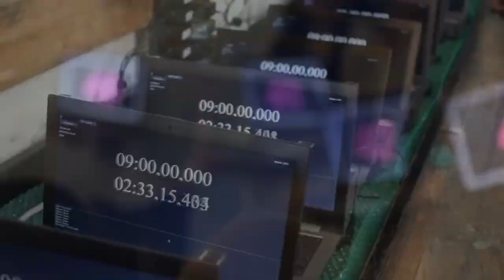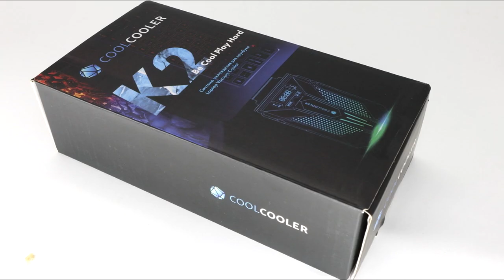Греется и тормозит ноутбук? Простой способ охладить ноутбук. Кулер вытяжки горячего воздуха.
Вытяжной кулер - лучшая система внешнего охлаждения ноутбука. Эффективная альтернатива подставкам и пустому обдуву пластика корпуса.
Внешний вентилятор напрямую усиливает отток горячего воздуха, увеличивает производительность, предотвращает зависания и подлагивания.
Эффективно охлаждает и борется с перегревом ноутбука, позволяя наслаждаться играми, фильмами и процессом непрерывной работы.

Греется и тормозит ноутбук — CoolCooler K2 - новейшая модель вытяжного вентилятора решит ваши проблемы. Играйте и работайте сколько угодно.